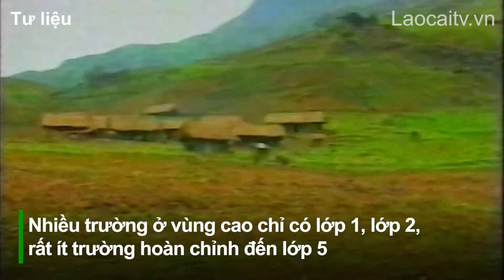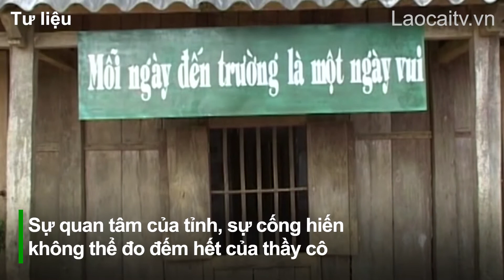30 năm duy trì ngọn lửa hiếu học | THLC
Laocaitv.vn - Ở thời điểm tái lập tỉnh cách đây 30 năm, một trong những nguyên nhân dẫn đến tỷ lệ số hộ đói, nghèo của Lào Cai lên đến 55% là do những hạn chế về trình độ, nhận thức của một bộ phận lớn đồng bào. Chính bởi vậy mà song hành với nhiệm vụ xóa đói, giảm nghèo thì ngay từ thời điểm đó, Đảng bộ tỉnh đã xác định phải tập trung diệt giặc dốt. Phóng sự sau sẽ giúp quý độc giả nhìn nhận rõ hơn về những nỗ lực của tỉnh trong công tác giáo dục và đào tạo, thắp lên tinh thần hiếu học trong cộng đồng suốt 30 năm qua.

Đài Phát thanh - Truyền hình Lào Cai